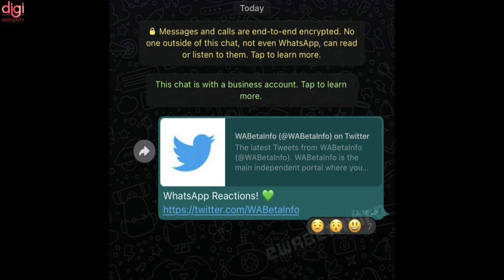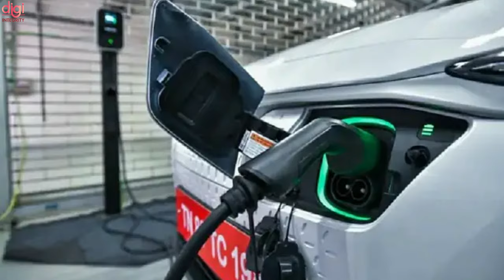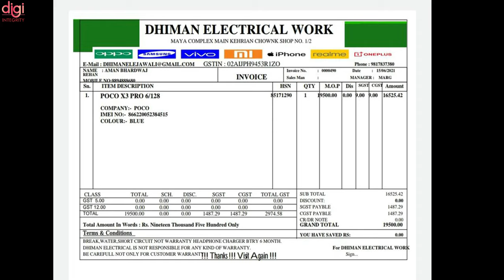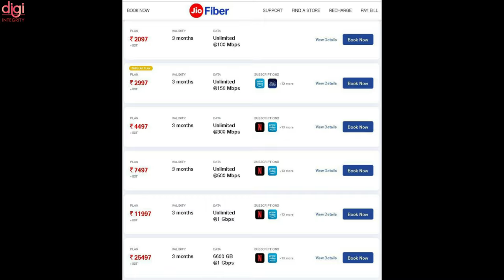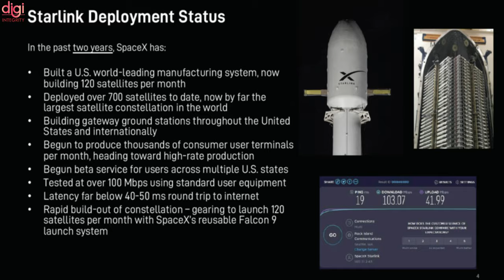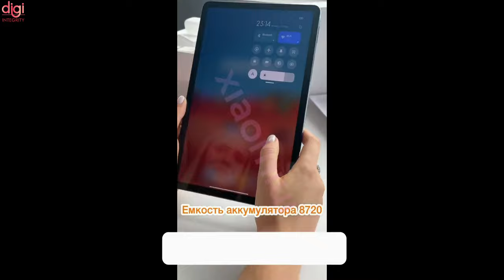convert ur petrol/diesel Maruti Suzuki 🚗into electric🚗,WhatsApp Sad News😟,Battlefield Mobile-DIN180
Video Highlights
(0:00) : Introduction
(0:14) : WhatsApp will stop working on some phones in November
(0:39) : WhatsApp Message Reactions May Support All Emojis
(0:57) : Electric Vehicles, Hydrogen Fuel Cells May See a Boost as India Said to Revamp Incentives
(1:38) : Convert your petrol/ diesel Maruti Suzuki car into an electric car with this kit
(2:12) : Poco X3 Pro had a loud blast during charging, the phone got blown away; horrifying pictures
(2:49) : Realme Pocket / Cobble Bluetooth Speaker launching on September 9
(3:02) : Jio Fiber introduces 3-month postpaid broadband plans
(3:25) : All Samsung Galaxy A series devices will have OIS next year
(3:43) : Battlefield Mobile Available for Pre-Registration on Google Play Store
(4:00) : Elon Musk confirms Starlink will Transfer Data close to 97% of the Speed of Light
(4:29) : Qualcomm Snapdragon 898 Geekbench score appears online for the first time
(4:50) : Lenovo IdeaPad Slim 5 Pro with Alexa support launched in India
(5:23) : Xiaomi Mi Pad 5 global version gets unboxed, price revealed too
(5:59) : Thanks for watching

Microsoft event, PUBG New State IN, realme Pad, VPN Ban, Pixel 6 Launch, Galaxy Book Fold 17-DIN177